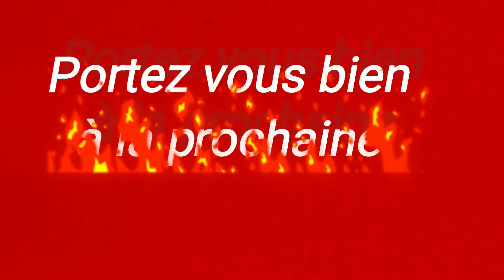La SITUATION S'AGGR@VE😭:Allassane Ouattara Face à la tentative Russe d'Ibrahim Traoré